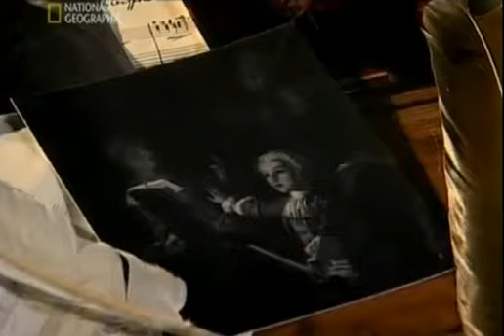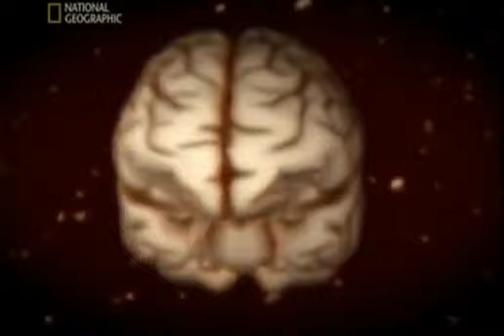Syuzan Polgar mas 1